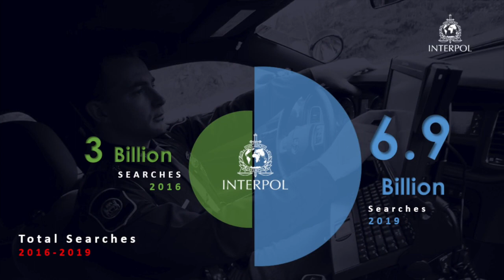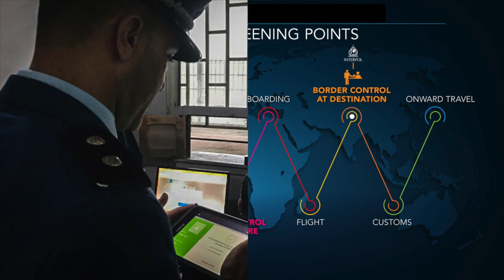Project Sharaka - Tackling terrorism in the Middle East and North Africa.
Strong border security is the first line of defence in preventing the travel of terrorists.
Funded by the European Union, Project Sharaka brings INTERPOL policing tools and expertise to frontline officers in six countries: Algeria, Egypt, Jordan, Lebanon, Morocco and Tunisia.
The objective is to help these countries detect and intercept terrorist individuals and groups through technology, capacity building and police operations.